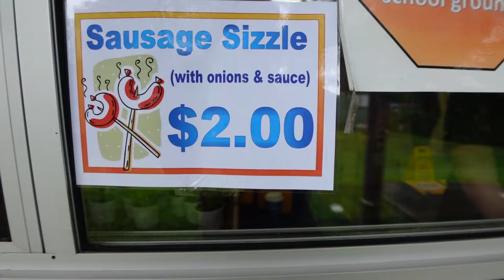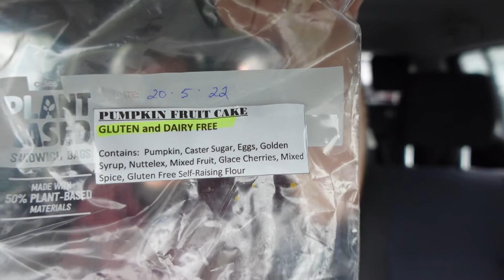Democracy Sausage - THE TRUTH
It's election day in Australia! Will Australia have a new Prime Minister or keep the current one? More importantly, what are the sausages like? We know there are a lot of well-cooked candidates this year, but how cooked are the sausages? Let's have a look (and see if we can grab a cake or two while we're at it).
THIS IS DEMOCRACY MANIFEST!

Contribute to this channel by buying me a pizza (or request something for me to review)